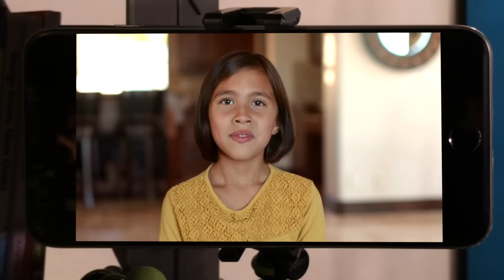Ep 9: Toy Hackers, Bug Bots (JillianTubeHD & GoldieBlox)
Toy Hackers is a show about toys who build toys. It’s kind of like if “toy unboxing” met “DIY how-to-build” videos. It’s a fun way for kids to learn how to invent creative stuff.

Every week, we go on adventures and learn how to build real inventions that solve kids’ prob-lems (like a DIY boombox, Mailbox alarm, Bucket Piñata, Art Bot, or Magic Carpet!) Follow along with Simone Giertz, the queen of not-so-good robots, for step-by-step how-to build videos so you can learn how to make all the inventions at home.

Each episode is hosted by a different member of the Toy Hackers Secret Society, including the amazing: TheEngineeringFamily

See what happens as the Hackers (Goldie Blox, Ruby Rails, Valentina Voltz, and Li Gravity) use creativity, inventiveness, and everyday household objects to engineer their way through weekly missions. And you can Hack along.

Created by GoldieBlox Executive Producers: Debra Sterling, Beau Lewis, Jenna Boyd Director: Steve Flavin

GoldieBlox is the award-winning children’s multimedia company disrupting the pink aisle in toy stores globally and challenging gender stereotypes with the world’s first girl engineer character. Through the in-tegration of storytelling and STEM (Science, Technology, Engineering and Math) principles, GoldieBlox creates toys, books, apps, videos, animation and merchandise; the tools that empower girls to build their confidence, dreams and ultimately, their futures.